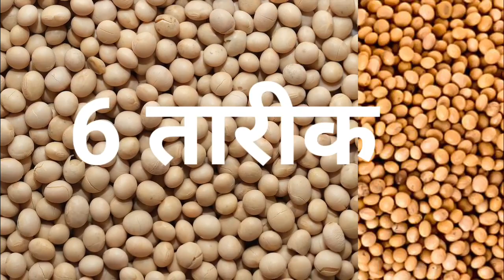सोयाबीन भाव 6 जनवरी 2024 | सोया प्लांट भाव लाइव|soya plant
सोयाबीन सोयाबीन_का_भाव सोयाबीनभाव सोया सोयाबीनमंडीभाव आजसोयाबीन नीमचमंडी #6 January 2024_2023सोयाबीन_का_भाव

soybean bhav
soybean plant bhav today
soya plant
soybean bazar bhav
soyabean bhav

_Soybean_ka_bhav #6 January 2024